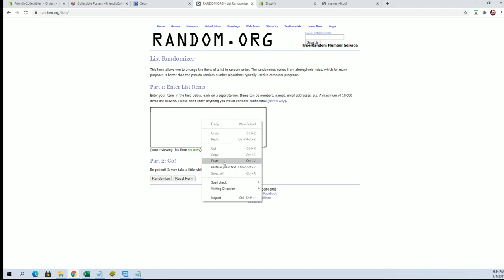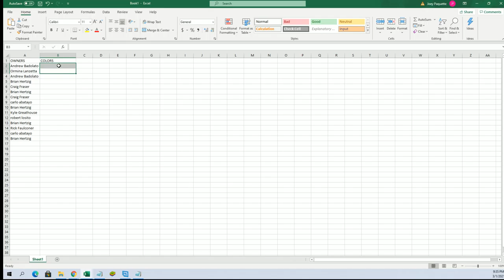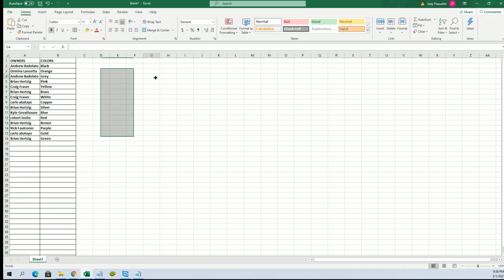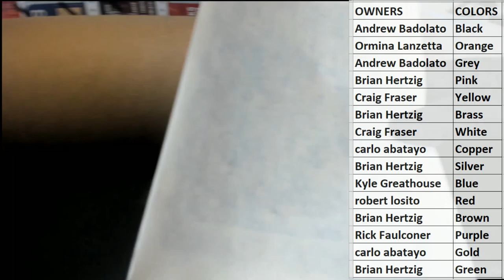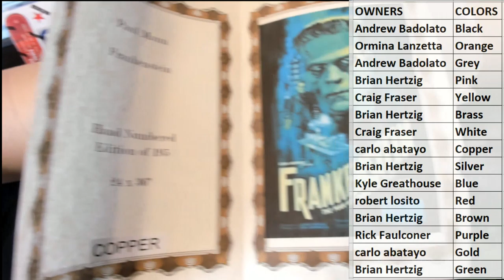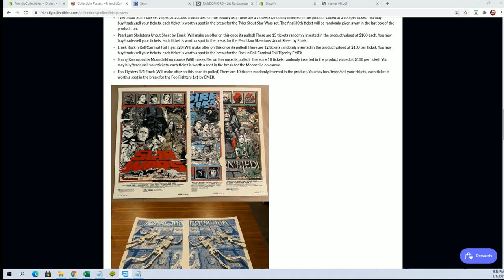2020 Booty Box Screen Print Pop Art Posters ID BBGIGPOST202